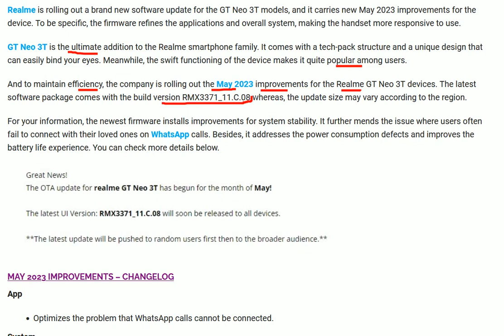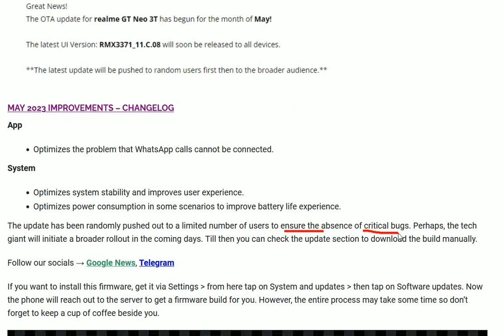Realme GT Neo 3T gets May 2023 system and app improvements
Realme is rolling out a brand new software update for the GT Neo 3T models, and it carries new May 2023 improvements for the device. To be specific, the firmware refines the applications and overall system, making the handset more responsive to use.

GT Neo 3T is the ultimate addition to the Realme smartphone family. It comes with a tech-pack structure and a unique design that can easily bind your eyes. Meanwhile, the swift functioning of the device makes it quite popular among users.

And to maintain efficiency, the company is rolling out the May 2023 improvements for the Realme GT Neo 3T devices. The latest software package comes with the build version RMX3371_11.C.08 whereas, the update size may vary according to the region.

For your information, the newest firmware installs improvements for system stability. It further mends the issue where users often fail to connect with their loved ones on WhatsApp calls. Besides, it addresses the power consumption defects and improves the battery life experience.